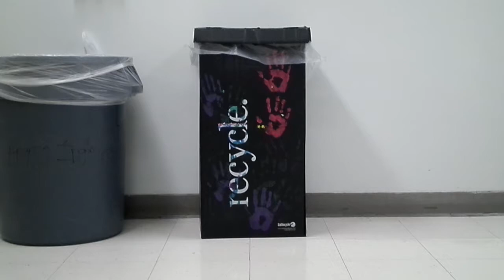The Green Side of Greendot's Animo Inglewood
Story By: Jesus Gutierrez
Eagle View Staff Writer
Interviewees:
Pedro Silva
Osvaldo Pineda
Michael Lugo
Mr. Segal